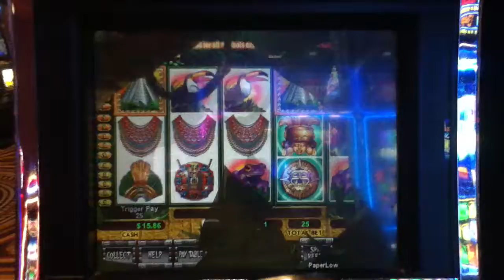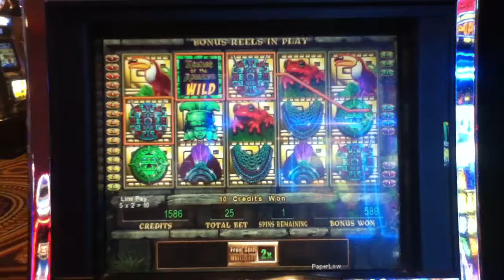RICHES OF THE AMAZON Penny Video Slot Machine with a FREE SPIN BONUS Las Vegas Strip Casino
I hope you enjoy this Riches of the Amazon video with a Free Spin Bonus.